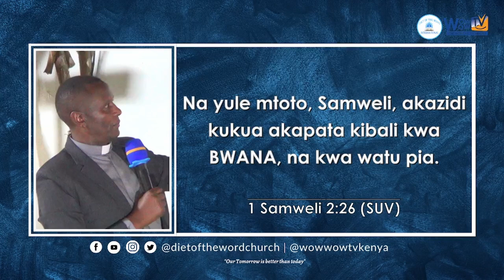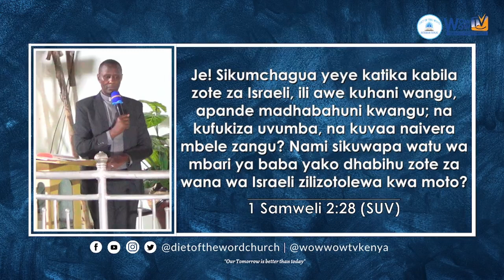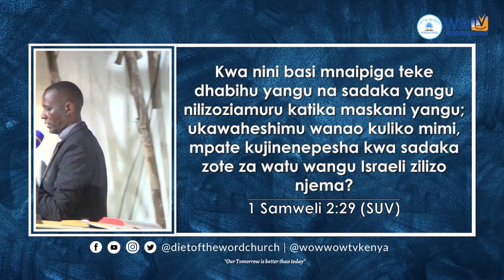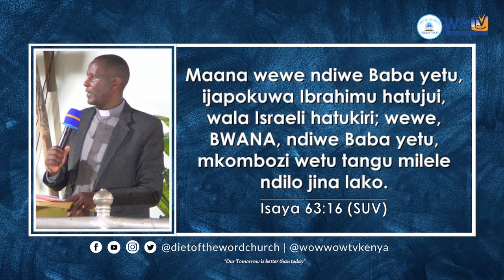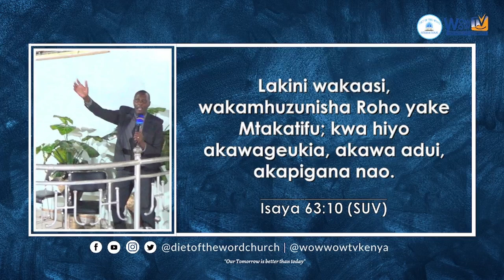Je, Umemhuzunisha Roho Mtakatifu? - Pastor David Mwangi